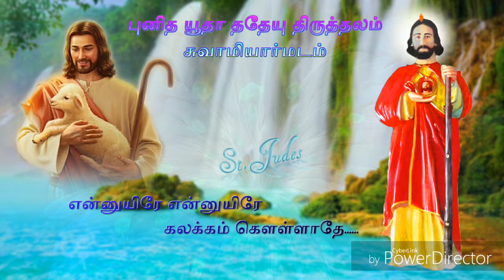என்னுயிரே என்னுயிரே கலக்கம் கௌள்ளாதே........